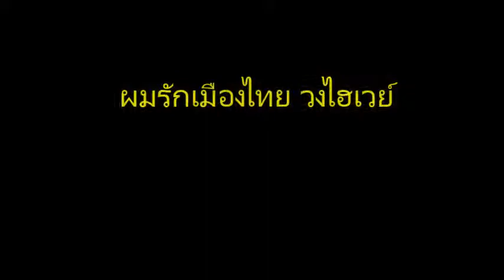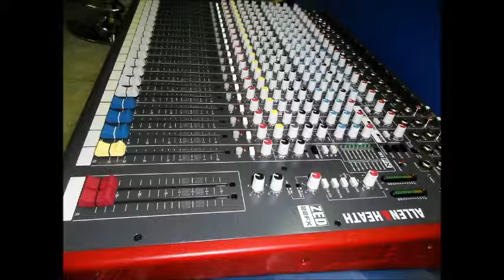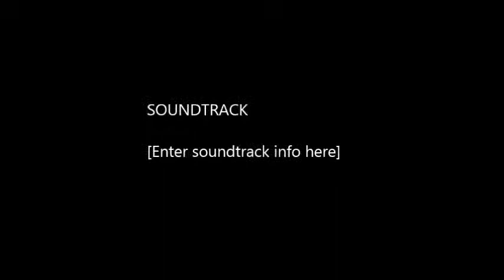ผมรักเมืองไทย cover วงไฮเวย์ เพชรบูรณ์